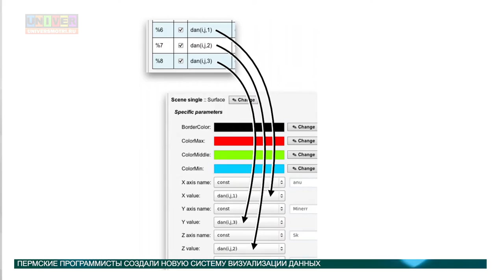Новости науки 19 05 2016